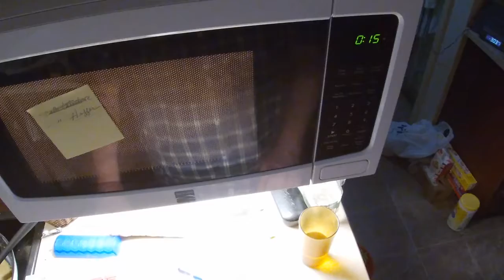Breakfast Burrito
Make yourself a breakfast burrito! Cook it the night before & then nuke it in the jukebox in the morning.

Ingredients:
2 eggs
Frank's RedHot
S&P
Old Bay
Shishito peppers
deli ham
sharp American cheese
Chives